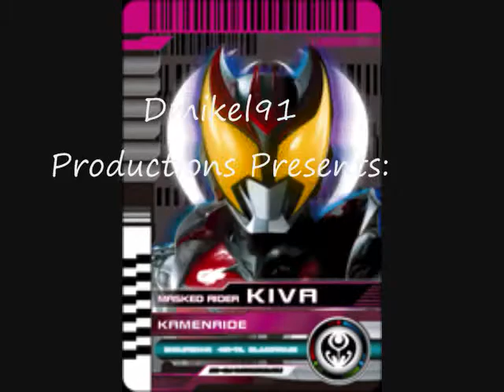Power Rangers RPM Kate